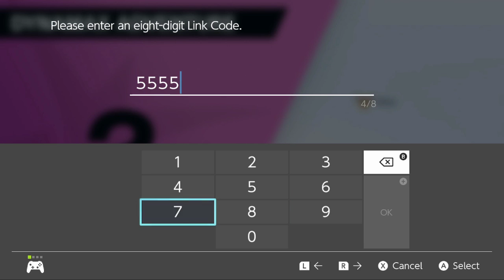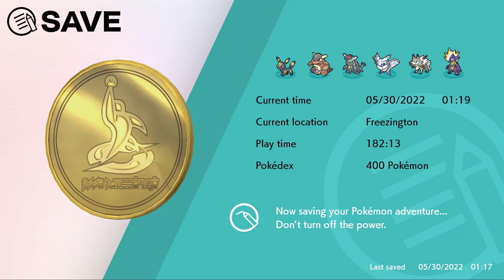POKEMON SWORD // Dynamax Adventures Failures in Shiny Hunting Legendaries